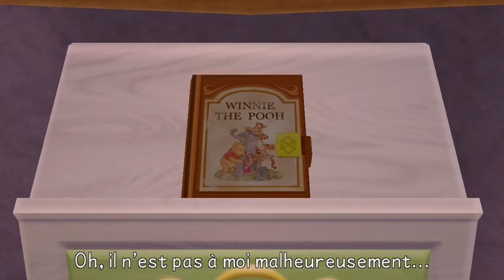Thibaut Sevette / Kingdom Hearts : Birth by Sleep - P.04 [FR]